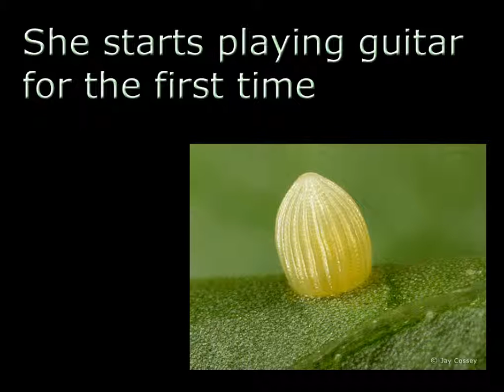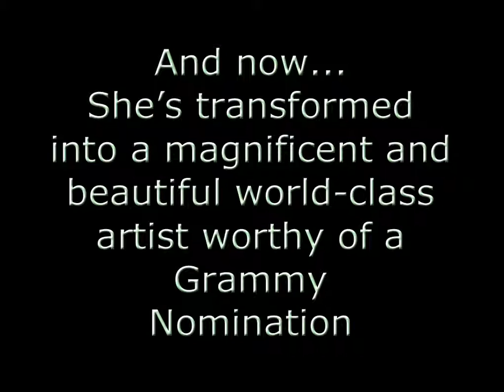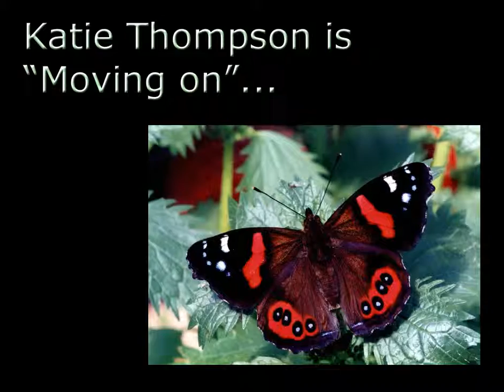The Transformation of a Butterfly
Katie Thompson, a singer/songwriter from New Zealand, has a chance to win a Full-Length, Professionally produced single and music video.  To make this happen, she needs every vote she can get.  and vote for her once each day until January 31.

It would also be a BIG help if you were to listen to her song while voting.

Thank you sooooooooooooooooo much!!